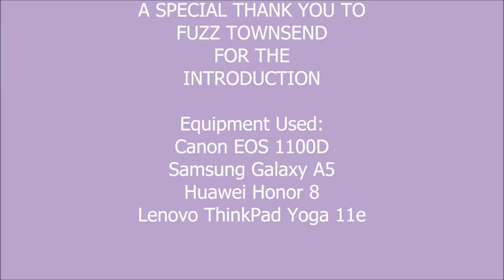Vanlife 2 Month Update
We have been living the vanlife for 2 months now.
Here's a few things we have been asked, and thought we would give you an update.

MUSIC
Intro and Outro music written and performed by Eddie Cook

Equipment Used:
- Lenovo ThinkPad Yoga 11e